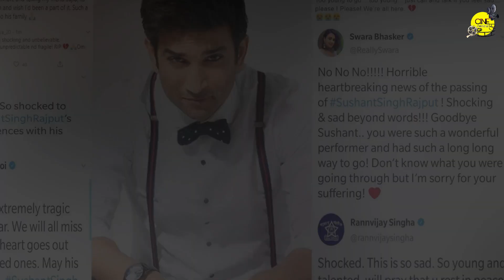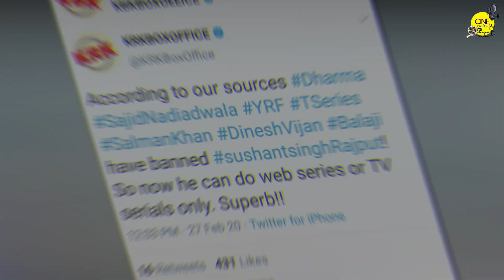Sushant Singh Rajput মৃত্যু কি উন্মোচন করবে বলিউডের কোন মুখোশ? Cine Central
SushantSinghRajput মৃত্যু কি উন্মোচন করবে বলিউডের কোন মুখোশ?